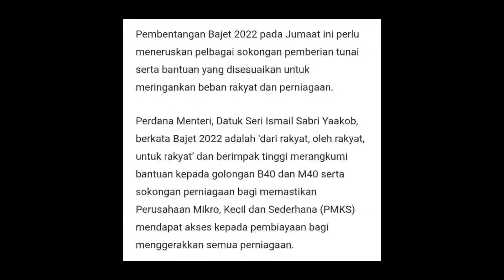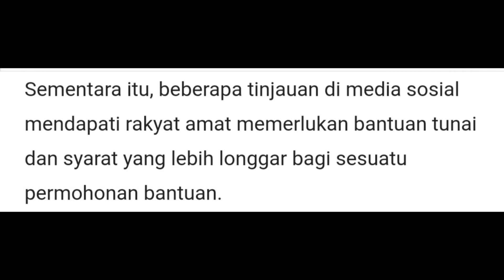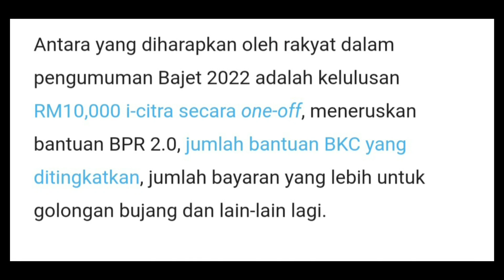Hari Penentu RM10K Pengeluaran i-Citra KWSP secara one-off | BAJET 2022